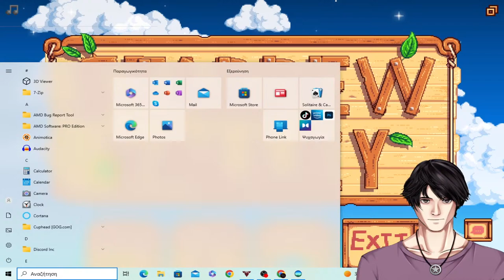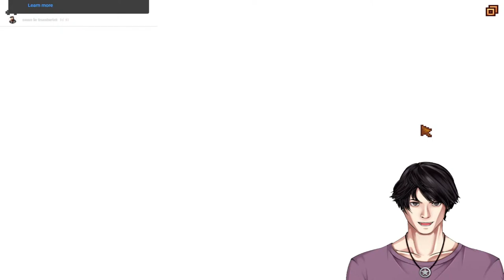[Stardew Valley] Everything is going well... Everything is going VERY well...